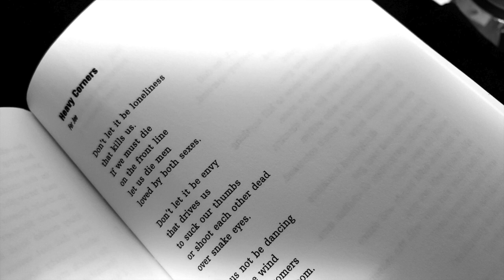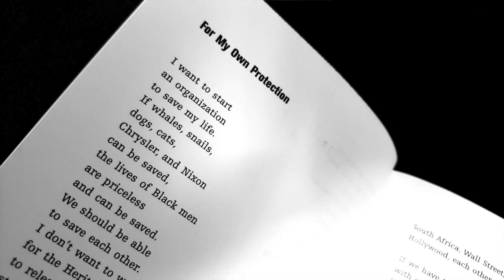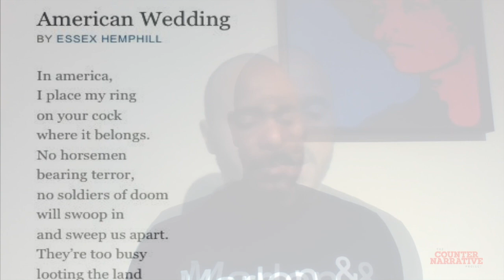Remembering Essex Hemphill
Today is Essex Hemphill's Birthday. Since the founding of CNP,  we have honored the life and legacy of Essex. Our organization is a love letter to him. This year we hosted a virtual reading of his work. Check it out.

Moderator:
Johnnie Kornegay

Readers:
Cory Bradley
Justin Smith
Monte J. Wolfe